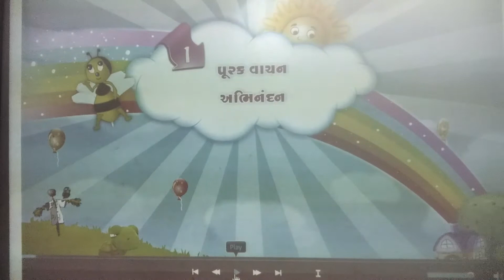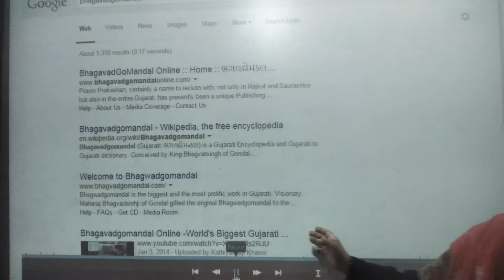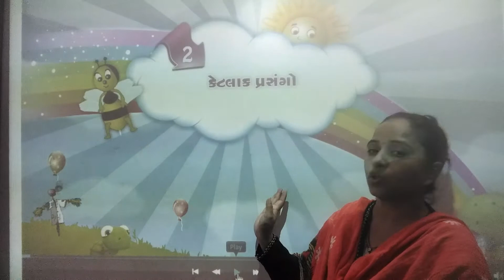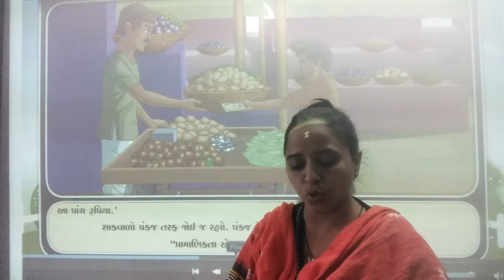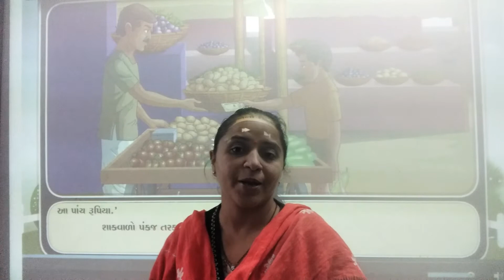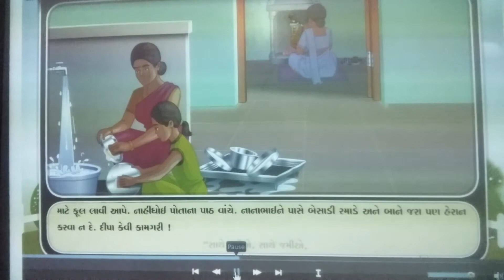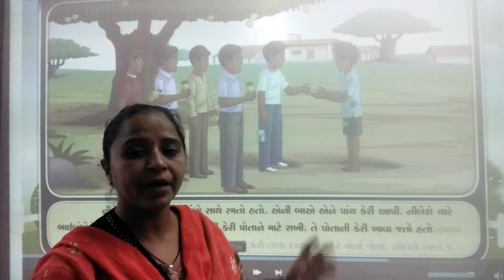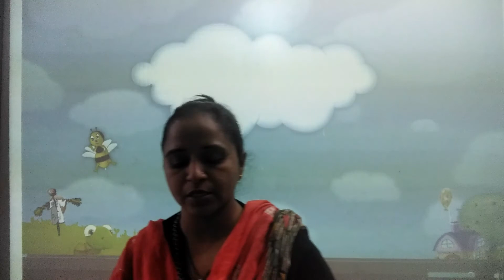GUJ MED STD 5 SUB GUJ 1 PURAK VANCHAN CH 1 , 2